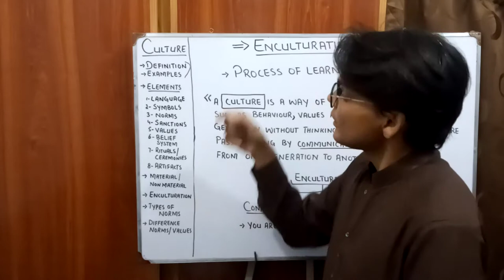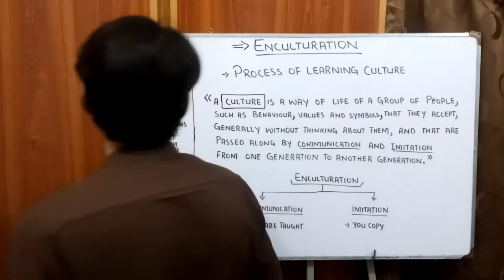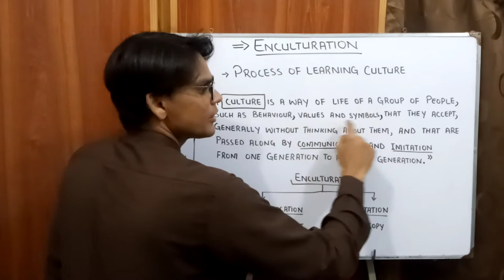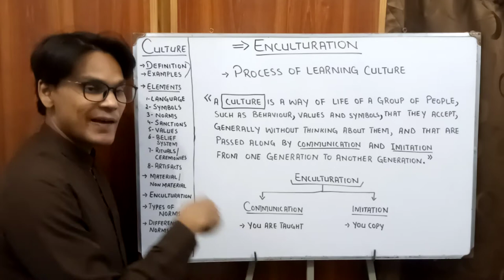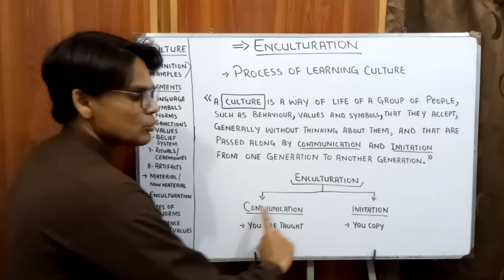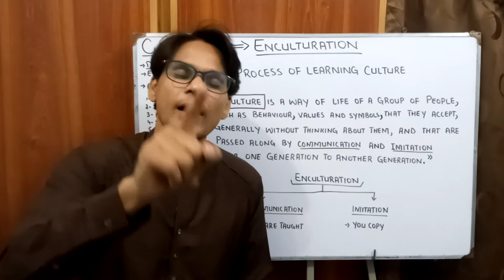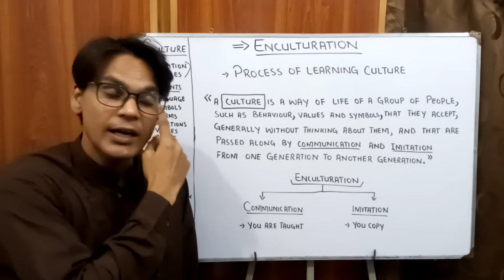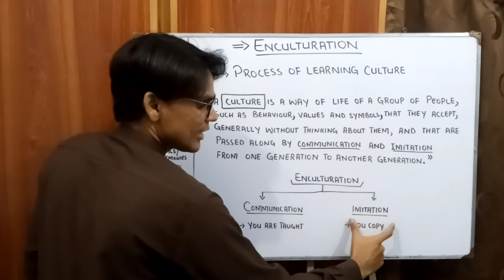Enculturation | Culture | Sociology Lectures | Lectures by Waqas Aziz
Enculturation is the process of learning culture. Culture is learned through Communication and Imitation. Communication is about what are being taught about the culture. And, Imitation is what we copy about Culture from observing culture.
this Lecture explains enculturation in detail with relevant examples.